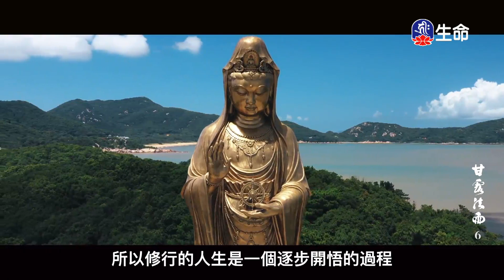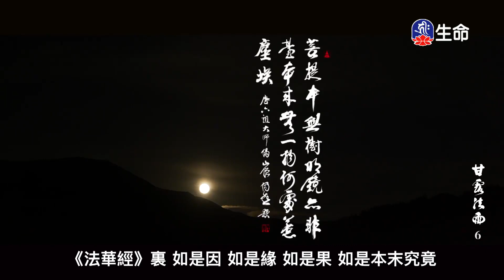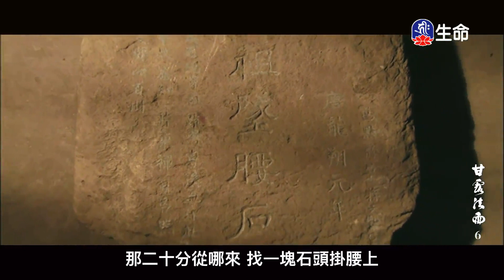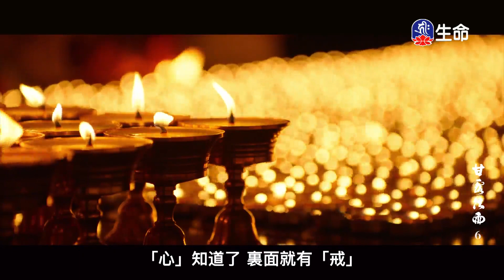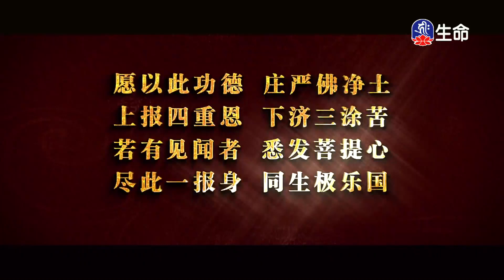甘露法雨(6)傳喜法師_傳喜法師弘法行_(lifetv_20240712_12:00)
傳喜法師弘法行_甘露法雨(6)傳喜法師。

Nectar Dharma Rain(6)Master Chuanxi_Master Chuanxi Propagating Trip_(lifetv_20240712_12:00)